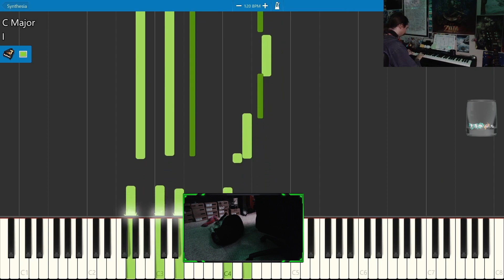Gender Equal Ensemble = Harder Game - Part 109 [Lunatic/Classic]-🌊Fire Emblem Fates Conquest [Citra]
When there's an equal number of both units for pair ups it makes it so much harder to create optimal pairings...  Because undoing one pairing means you gotta undo at least one more to rearrange, there's no extra wiggle room like in Awakening.  It becomes even harder in Revelations where you might have to undo even more because there's only so many cross path pairings available and you might find yourself in situations where the units you have left to pair can't even pair with one another...

Game: Fire Emblem Fates
Route: Conquest
Difficulty: Lunatic / Classic
Emulator: Citra Nightly (ver. 1866)
Released: June 25, 2015  (February 19, 2016 NA)
Developer: Intelligent Systems
Publisher: Nintendo